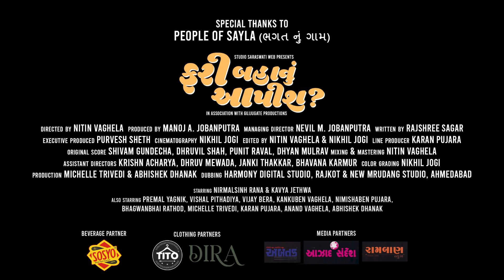Fari Bahanu Aapish | Official Trailer | Watch all Episodes on Studio Saraswati Web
All episodes now available exclusively on Studio Saraswati Web OTT free of cost.

Starring: Nirmalsinh Rana & Kavya Jethwa
Also Starring: Premal Yagnik, Vishal Pithadiya, Vijay Bera, Michelle Trivedi, Kankuben Vaghela, Nimishaben Pujara, Bhagwanbhai Rathod, Karan Pujara, Anand Vaghela, Abhishek Dhanak

Directed by: NITIN VAGHELA
Produced by: MANOJ N. JOBANPUTRA
Managing Director: NEVIL M. JOBANPUTRA
Written by: RAJSHREE SAGAR
Cinematography: NIKHIL JOGI
Executive Producer: PURVESH SHETH
Edited by: NITIN VAGHELA & NIKHIL JOGI
Screenplay & Dialogues: RAJSHREE SAGAR & NITIN VAGHELA
Original Score: SHIVAM GUNDECHA, DHRUVIL SHAH, PUNIT RAVAL & DHYAN MULRAV
Asst. Directors: KRISHN ACHARYA, DHRUV MEWADA, JANKI THAKKAR, BHAVANA KARMUR
Line Producer: KARAN PUJARA
Color Grading: NIKHIL JOGI
Executive Manager: SURESH GONDALIYA
Production: MICHELLE TRIVEDI & ABHISHEK DHANAK
Dubbing: HARMONY DIGITAL STUDIO, RAJKOT & NEW MRUDANG STUDIO, AHMEDABAD

Beverage Partner: SOSYO
Clothing Partners: TITO & THE DIRA STUDIO
Media Partners: Abtak Press, Azad Sandesh, Raamban News, Saurashtra Khabar

SPECIAL THANKS TO PEOPLE OF SAYLA (ભગત નું ગામ)